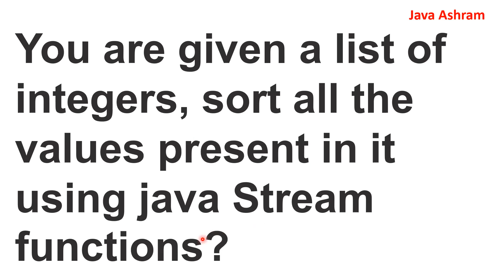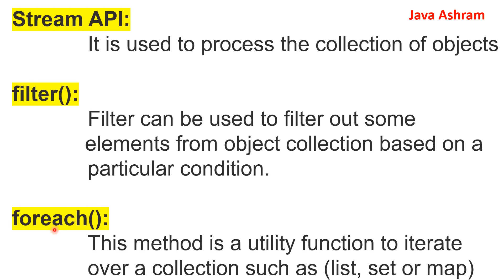You are given a list of integers, sort all the values present in it using java Stream functions?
JAVA8 Interview Question and Practise